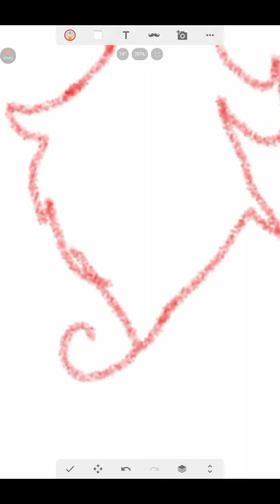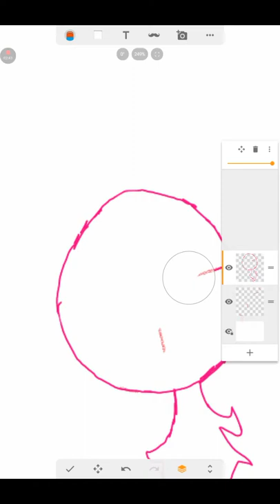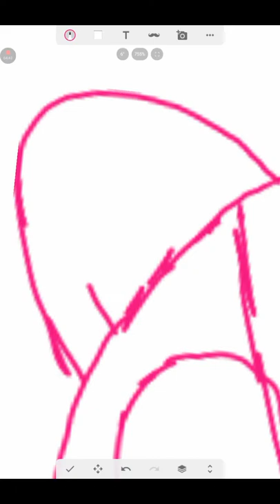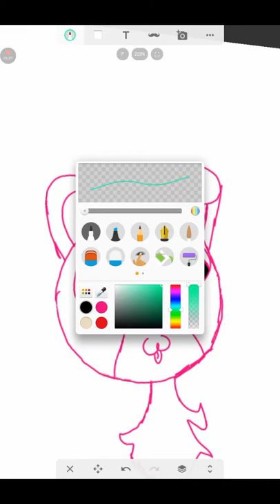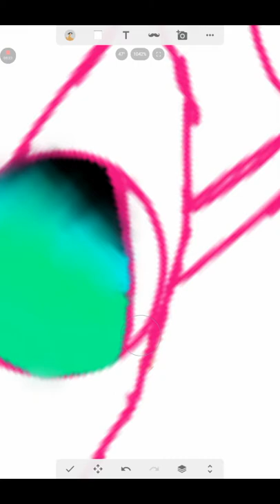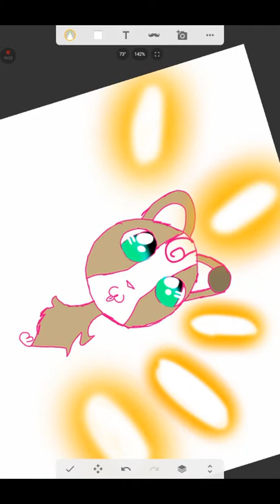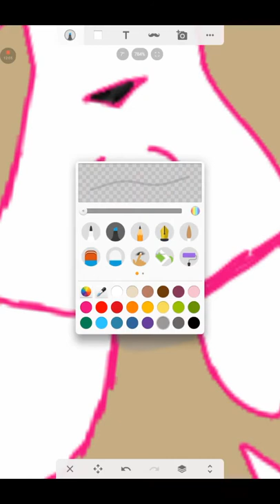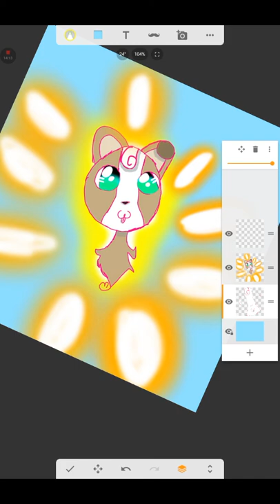Me trying to do a speed draw corgi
For u HAPPYMAXPLAYSALLDAY